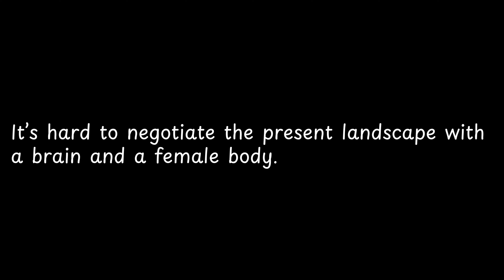It’s hard to negotiate the present